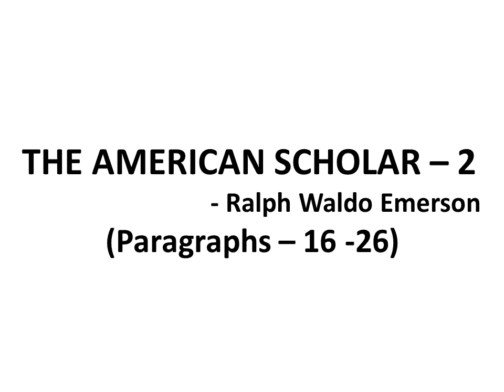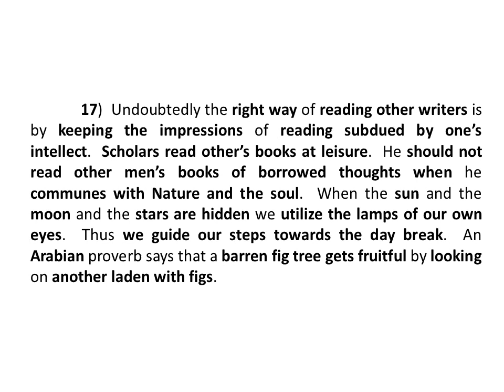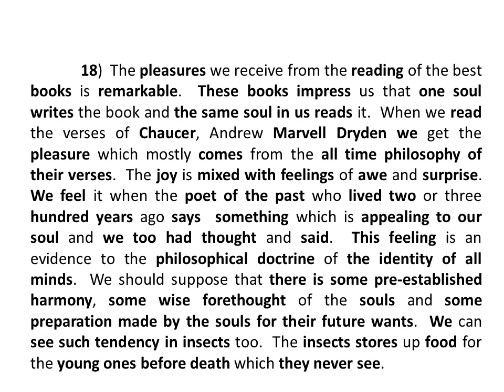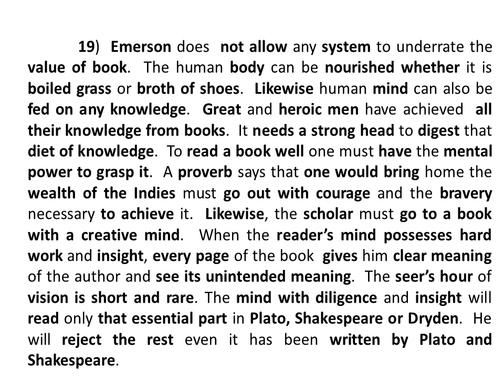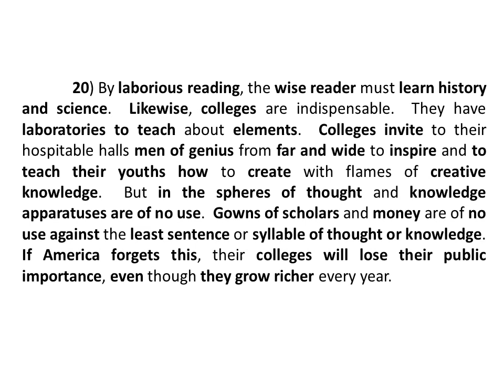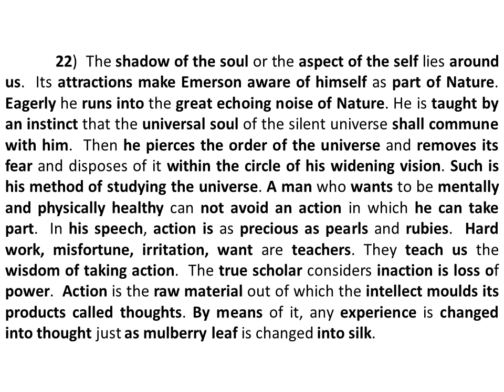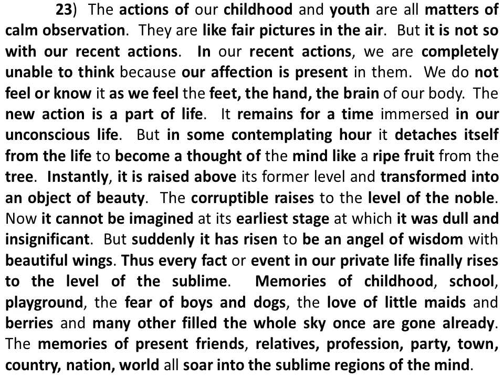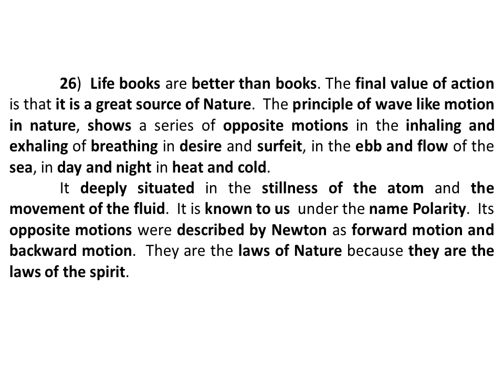The American Scholar - 2 by Ralph Waldo Emerson (Paragraphs 16 - 26) / in Tamil / Bharath Ravindran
The American Scholar - 2 by Ralph Waldo Emerson (Paragraphs 16 - 26) / in Tamil / Bharath Ravindran / Bharath Academy.

BHARATH RAVINDRAN.